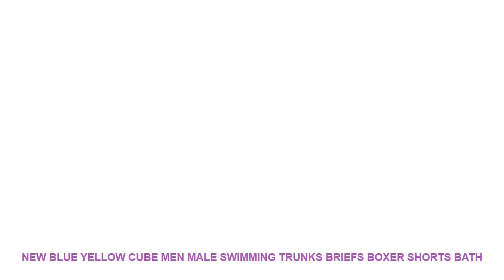New Blue Yellow Cube Men Male Swimming Trunks Briefs Boxer Shorts Bath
Item Type: Briefs
Sport Type: Swim
Material: Polyester.Spandex
Gender: Men
Pattern Type: Print
Model Number: HW0421
Fit: Fits true to size. take your normal size
Waistline: 66cm to 93cm
Height: 160cm to 185cm

Related Product
New Blue Yellow Cube Men Male Swimming Trunks Briefs Boxer Shorts Bathing Suit Swimwear Swimsuit Swim
NAIQUBE 2019 New Fashion Men Bracelet Geometry 6mm Stone Beaded Cube Charm Bracelet Men Jewelry Accessories
2018 New Fashion Math Work Design Men T shirt Short Sleeve Hipster Tops Rubik cube Printed
New Cationic Fabric Waterproof Travel Bag Large Capacity Double Layer Beach Bag Portable Duffle Bags Packing
2018 Summer New Men T Shirts The Big Bang Theory Printed Stylish Design Rubik Cube T
NAIQUBE 2019 New Men Bracelets Bangles Round Beads Micro Pave Black CZ Beads Cube Dice Macrame
2018 cycling jersey men tops black yellow blue red green pink mtb road bike wear clothing
2019 CUBEING skying Cycling Jersey Breathable MTB Motocross Bike Shirts Cycling Clothing Maillot Ciclismo Bicycle Clothes
wholesale custom men 2018 cycling jersey blue black pro team clothing bike wear NOWGONOW racing road
Lixada 4D Gel Padding Cube Shorts Men Anti bacteria MTB Bike Cycling Shorts Adjust Waistline Cycling

Similar Sports Clothing Youtube Videos :
Yingfa 976 Sexy colorful Professional Racing competition training swimwear full body Bathing Suit One Piece bathing suit =
Fashion Adults Ladies PU Coating Fabric Long Hair Protection Waterproof Swim Pool Bathing Swimming Cap Hat Large for Women Men =
Kids Children Soft Silicone Waterproof Swim Pool Anti Fog Underwater Diving Swimming Goggles Water Glasses Eyewear w/ Pouch Bag =
Kids Children Silicone Waterproof Anti fog Swim Pool Water Swimming Goggles Glasses Eyewear Accessories w/ Storage Case Earplugs =
Professional Large Electroplate Waterproof Anti Fog UV Protection Swim Pool Silicone Swimming Goggles Glasses Eyewear Accessory =